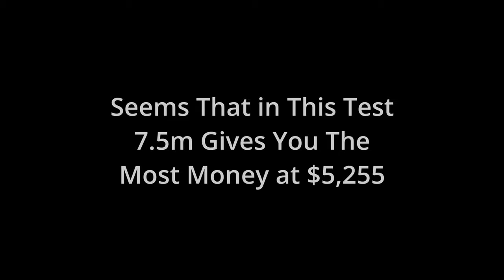Log Length Test | Farming Simulator 22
Fully Cutting The Same Size Tree in Different Lengths by .5m Increments to See Which Gives The Most Money.